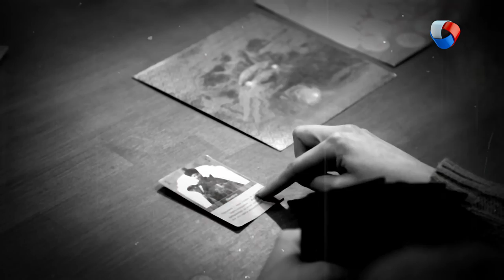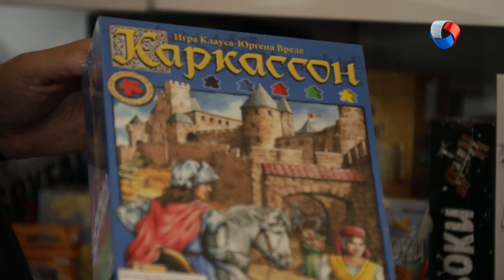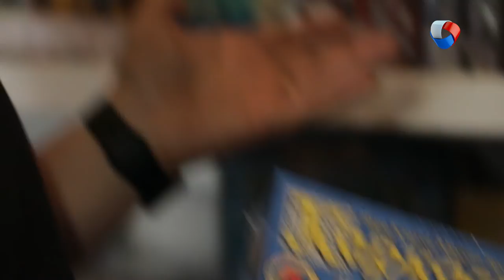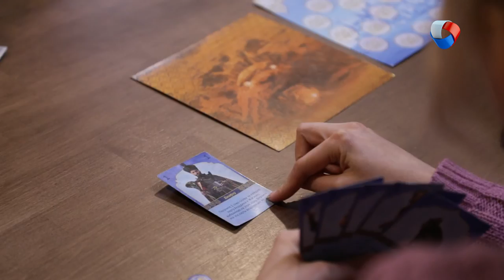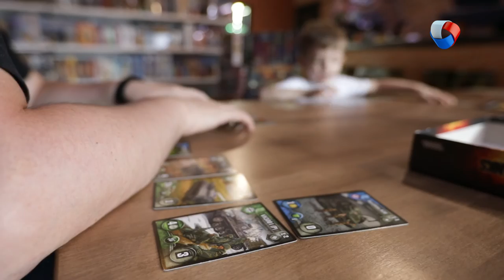Виталий Королёв | Подземелье и дракон | Наши люди #39 (2020)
Героем нового выпуска программы «Наши люди» стал Виталий Королёв. Он владеет клубом настольных игр «Подземелье и дракон». Виталий раскрыл секрет того, как получать удовольствие от работы, завоевать девушку с помощью настолок и какие игры любят бабушки.

Программа: «Наши люди» - Виталий Королёв.
Автор: Татьяна Шкирина.